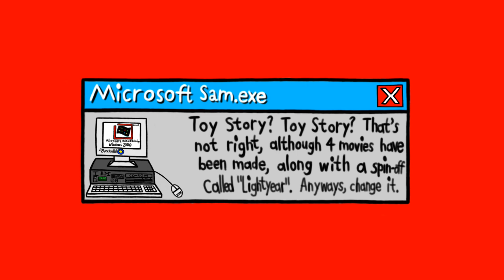[#2180] CBC Logo Bloopers Shorts | Short Subject #7 | Animation Foundations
NOTE: This short is not to be confused with the Bloop Animation course of the same title.

Short Subject Summary: In the studio, Sam and the Gang encounter titular logos of animated movies. Will they get the CBC logo right?

IMPORTANT NOTICE OF THE DAY: Happy St-Jean-Baptiste Day, my fellow Canadian YouTube users and subscribers!